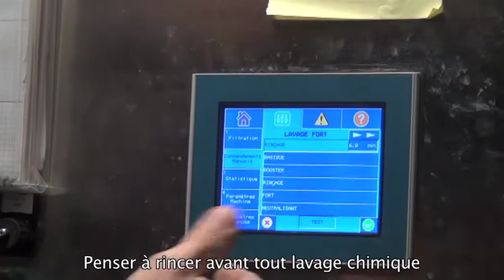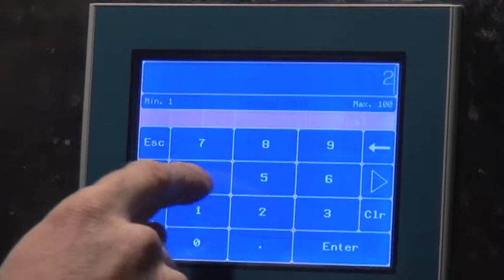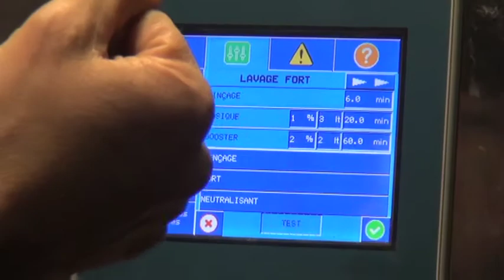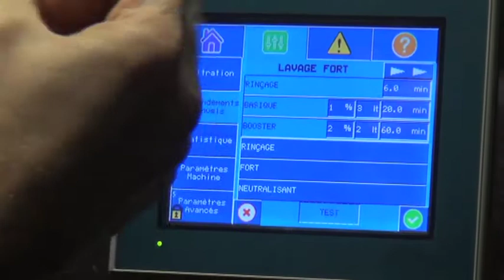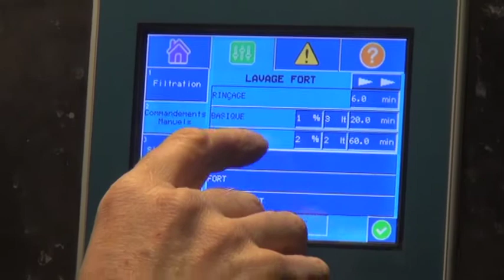comment régler son filtre tangentiel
Pour aider les viticulteurs à mieux régler leurs filtres tangentiels, la Chambre d'Agriculture du Loir-et-Cher a organisé le 12 décembre 2013 une journée technique sur le sujet. L'accent a été mis sur le rinçage, partie la plus sensible de la filtration et souvent négligée.